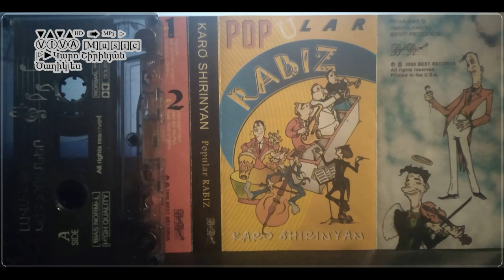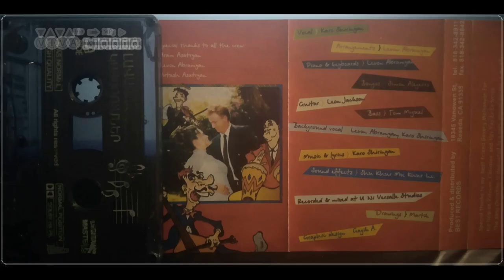Կարո Շիրինյան - Ծաղիկ ես - Փոփ ռաբիզ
2000
Հզոր ու Անկախ իմ Հայաստան:
Karo Shirinyan - Tsaghik es - Popular rabiz
Каро Ширинян - Ты цветок - Популяр рабис